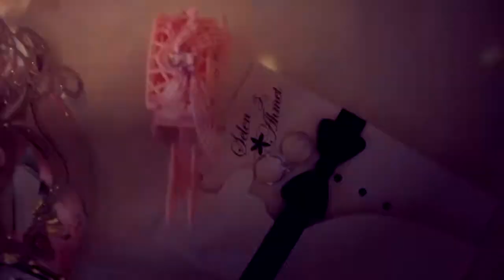SELEN & AHMET WEDDİNG STORY